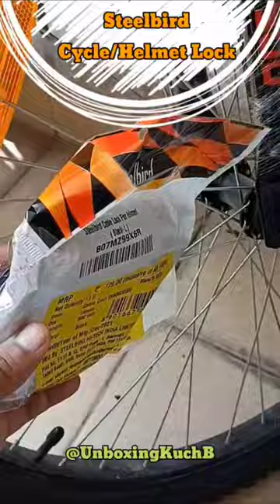Steelbird Helmet Cycle Lock